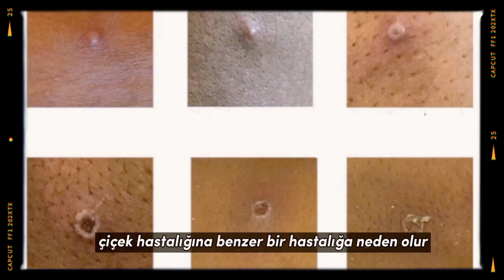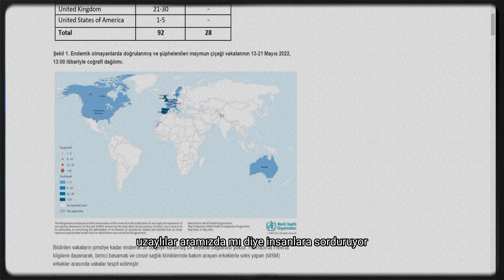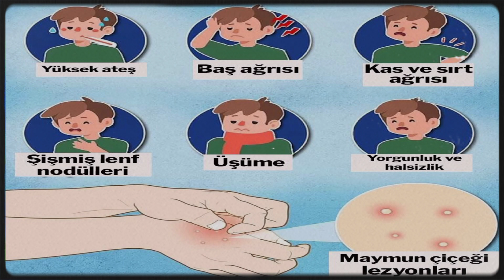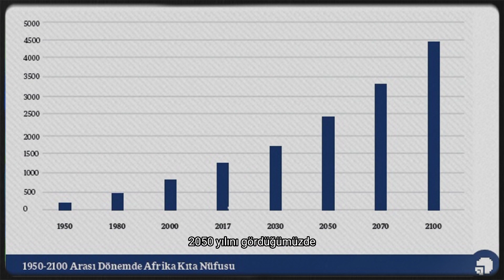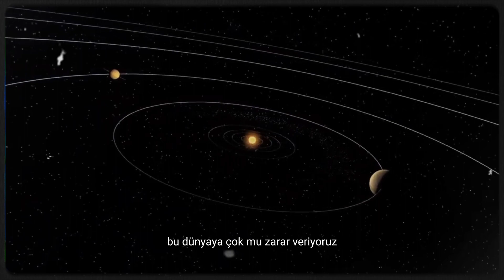Maymun Çiçeği Virüsü! HEPSİ OYUN! | TÜM GERÇEKLER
Ülkemiz'de ilk vakası istanbul'da çıkan covid-19'a çok benzeyen maymun çiçeği virüsü,artık aramız'da.maymun çiçeği virüsü nedir?,maymun çiçeği hangi hayvanlardan bulaşır?
Dünya sağlık örgütü maymun çiçeği hastalığı, hakkın'da detaylı açıklama yaptı. Dünya'da Monkeypox, olarak anılan maymun çiçeği virüsü nedir?, maymun çiçeği aşısı var mı?, maymun çiçeği bulaşıcı mı?, maymun çiçeği belirtileri nelerdir?, maymun çiçeği hastalığı belirtileri, maymun çiçeği kimlerde görülür?, maymun çiçeği korunma yolları, maymun çiçeği öldürür mü?, maymun çiçeği tedavisi nedir?
İŞTE TÜM GERÇEKLER! TÜM BİLDİKLERİNİZİ UNUTUN.

Monkeypox, klinik olarak daha az şiddetli olmasına rağmen, geçmişte çiçek hastalarında görülenlere çok benzer semptomları olan viral bir zoonozdur (hayvanlardan insanlara bulaşan bir virüs). 1980 yılında çiçek hastalığının eradikasyonu ve ardından çiçek aşısının durdurulması ile birlikte maymun çiçeği halk sağlığı için en önemli ortopoks virüsü olarak ortaya çıkmıştır. Monkeypox öncelikle Orta ve Batı Afrika'da, genellikle tropik yağmur ormanlarının yakınında görülür ve kentsel alanlarda giderek daha fazla ortaya çıkmaktadır. Hayvan konakları, bir dizi kemirgen ve insan olmayan primatları içerir.(İnsanlar'dan insanlara'da bulaşabilmektedir. Bir insan max 6 insana yayabilir.)

Türkçe kaynakları dikkate almayınız. Tamamen medya abartmasıdır. Hiç bir medya 1980'den beri böyle bir hastalığın olduğunu belirtmez...

Dünya Sağlık Örgütü Resmi (World Health Organization)
Açıklama ve Kaynak: